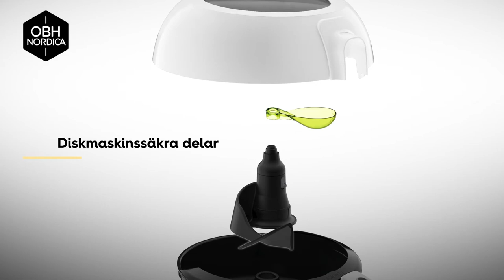ActiFry Extra Airfryer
AG7200S0